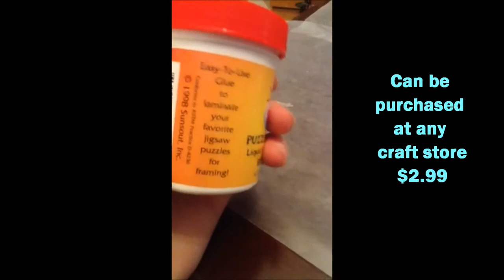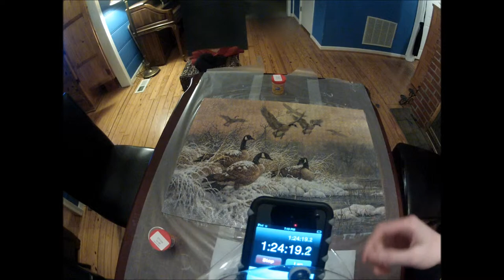How To : Gluing a Puzzle Together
This is a full step by step overview on how to Glue a finished puzzle and preparing it for framing. So you can enjoy it for times to come on a wall!

Music: Foster the People - Don't Stop (Color on the Walls)